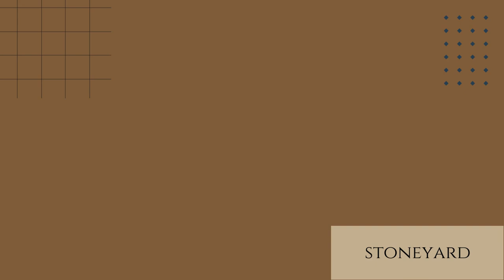Boost Your Airbnb Bookings with Natural Stone Veneer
How do you make your cozy Airbnb in the Adirondacks even more appealing? This owner purchased Boston Blend Mosaic and had it installed for the pillars on the front of the house, the kitchen backsplash, and the fireplace. Plans are to add more of Boston Blend to a pool they are building as well as around the foundation.